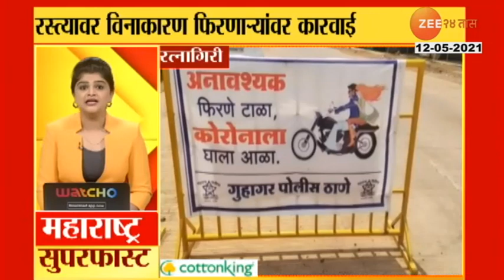india oppsitionrs demand funding for vaccination central government update